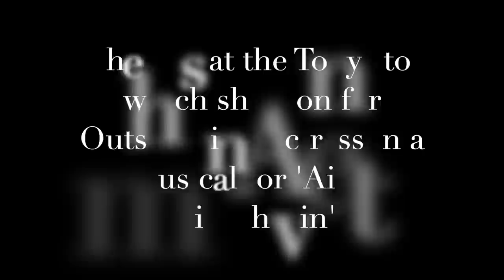Nell Carter's Gimmie a Break: Short, Blck, Phat, Flyy & Addicted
Carter began her career in 1970, singing in the theater, and later crossed over to television. She was best known for her role as Nell Harper on the NBC sitcom Gimme a Break! which originally aired from 1981 to 1987. Carter received two Emmy and two Golden Globe award nominations for her work on the series. Prior to Gimme a Break!, Carter won a Tony Award for Best Performance by a Featured Actress in a Musical in 1978 for her performance in the Broadway musical Ain't Misbehavin', as well as a Primetime Emmy Award for her reprisal of the role on television in 1982.